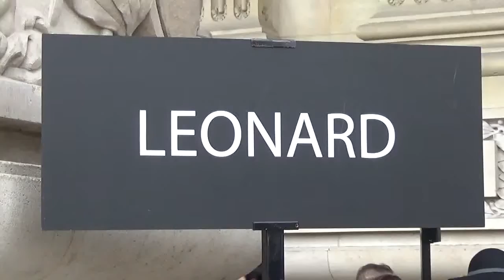Fashion designer Jean Claude JITROIS @ Paris 7 march 2016 Fashion Week show Leonard - mars